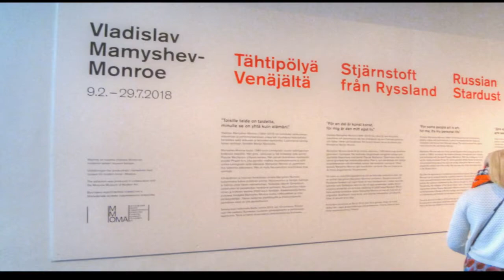Мамышев-Монро KIASMA путешествуем с Ларуссия